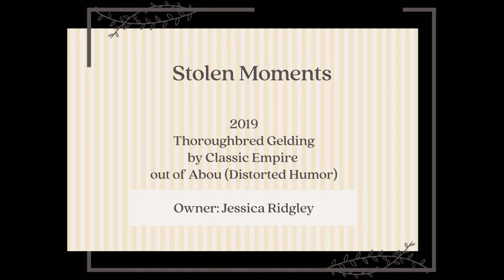Stolen Moments Jump Chute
2019
Thoroughbred Gelding
by Classic Empire
out of Abou (Distorted Humor)

Owner: Jessica Ridgley